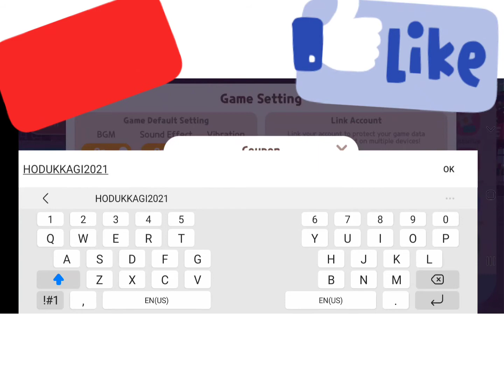New coupon code in PLAY TOGETHER ❤ 😎 ✨ 🙌 12 dec,